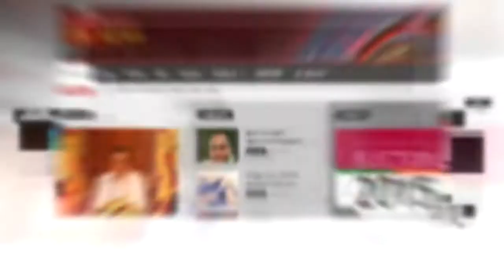Minister Gayantha Karunathilaka 09052018_ITN NEWS